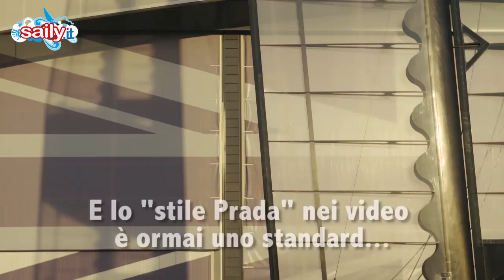Il nuovo aereo di Ben Ainslie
Le prime immagini del varo e dell'uscita sui foiling del cat di ultima generazione per la prossima America's Cup. Passo avanti della sfida inglese per riportare a casa la Coppa… Ma resta il nostro "bollino rosso", 35 is Not My Cup